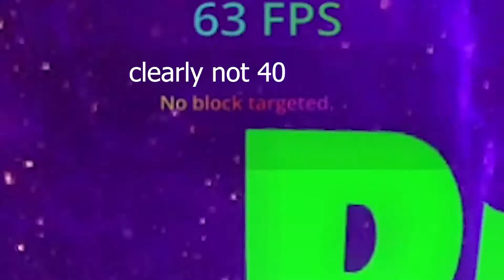100 SUB PACK RELEASE! THANK YOU FOR 100 SUBS